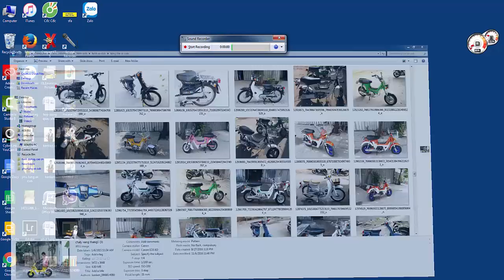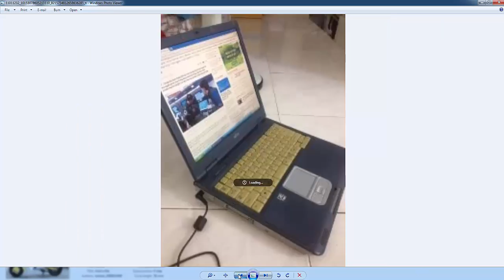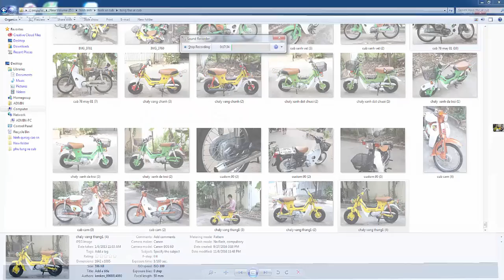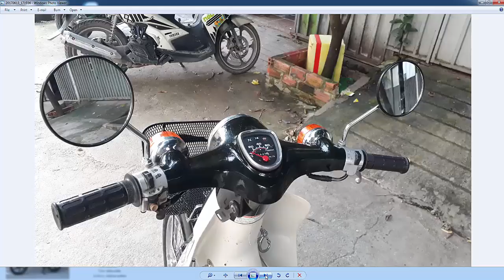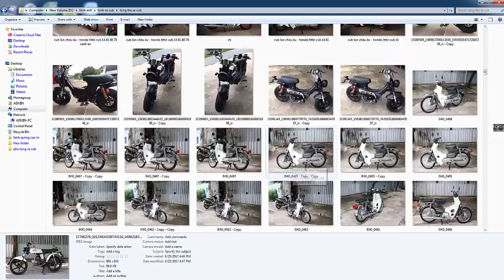tổng hợp những chiếc xe cub chaly bên mình dọn lại- phụ tùng rin xe hodna cub 78 81 82 83 84 86